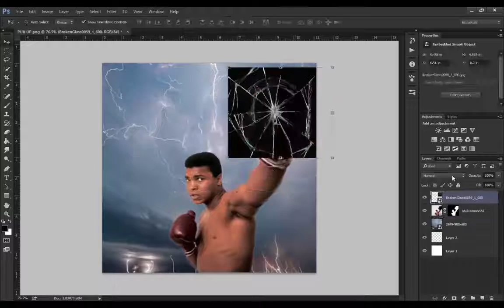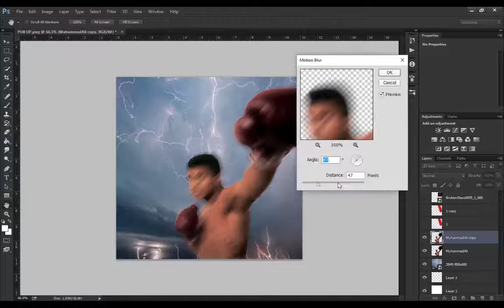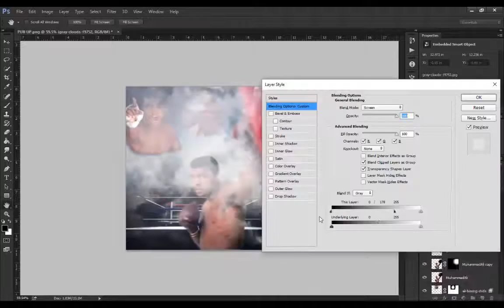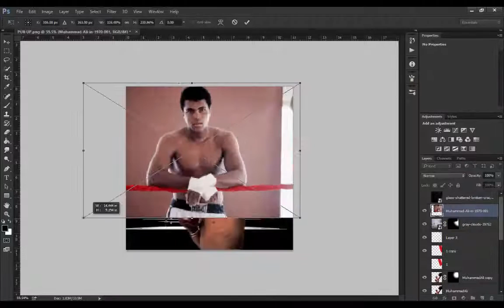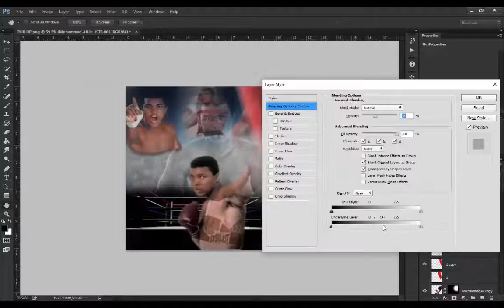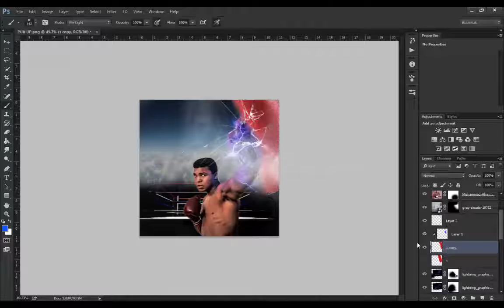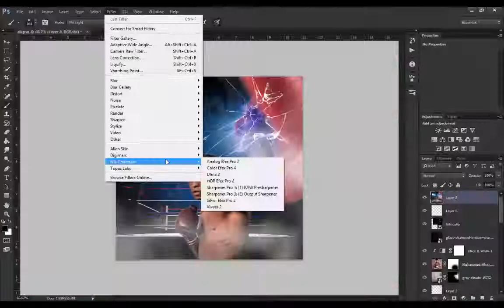How to Create an Album Cover in Photoshop